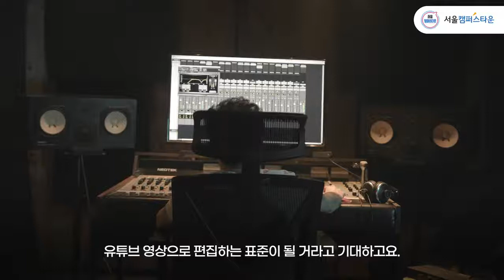홍보주제2서울대 Zala 영상편집점 추천 인공지능 Zala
[홍보주제2]서울대_Zala_영상편집점 추천 인공지능 Zala

“과거의 비효율적인 영상 편집은 그만! 컷 편집할 땐 간편하게, Zala”
Zala는 스트리밍(인터넷 생방송) 영상 편집에 특화된 데이터 기반 편집점 추천 프로그램입니다.
편집자/스트리머들에게 영상 데이터 분석 자료를 제공하여 이를 바탕으로 AI가 컷 편집점을 추천함으로써, 영상 편집 시 업무 효율을 높임은 물론 더욱 편리한 작업을 가능하게 합니다.
Zala가 보다 효율적이고 편리한 편집 작업 환경을 만들어가겠습니다.